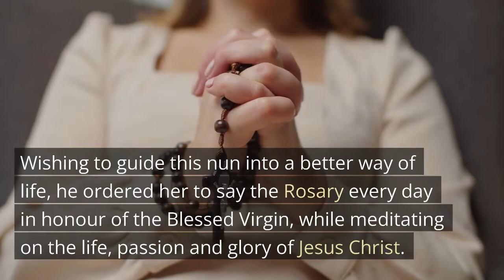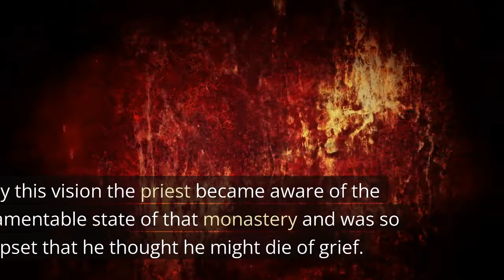The Rosary worked more changes in their hearts.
St. Louie De Montfort Secret of the Rosary Thirty-seventh Rose